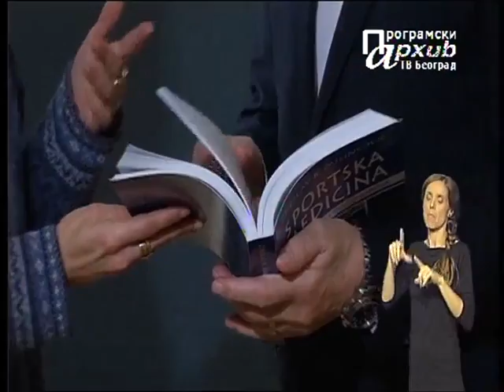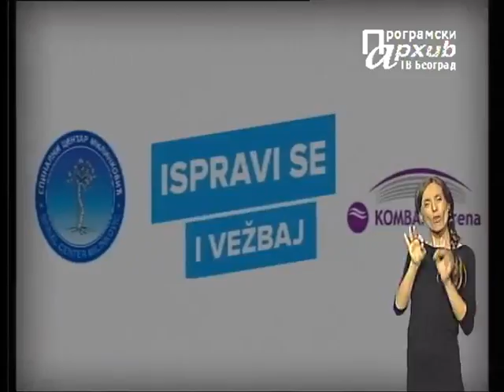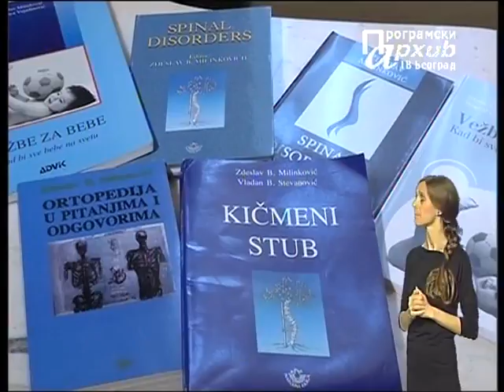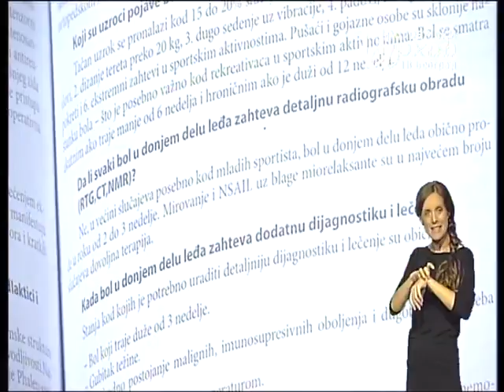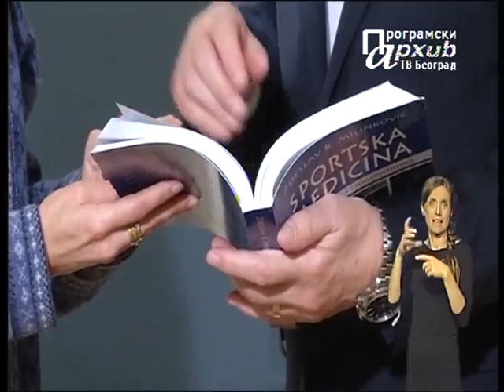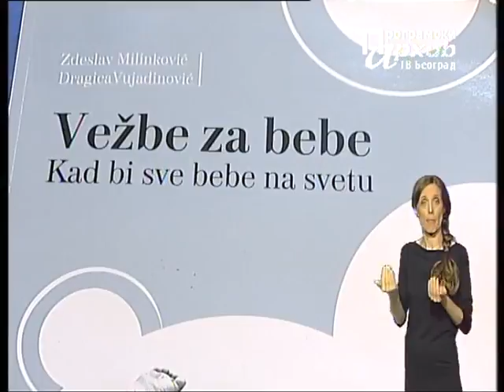NAŠI SUSRETI - Čovek sa tri karijere (SZJ)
PRISTUPAČAN PROGRAM: NAŠI SUSRETI – Čovek sa tri karijere (SZJ)

U portretu "Čovek sa tri karijere", upoznaćete prof. dr Zdeslava Zdenka Milinkovića, koji je u jednoj životnoj karijeri napravio tri. Uprkos dobrim ponudama odoleo je iskušenju da ostane u Americi i samopregornim radom i inovacijama, postao i poznat i priznat stručnjak u svetu.

Kada neko u jednoj životnoj karijeri napravi tri – to je samo po sebi izazov za novinara, pa je susret sa takvom ličnošću neizostavan.

Častoljublje i patriotizam, zdrava ambicija i entuzijazam dali su veliki odraz u bogatoj karijeri – spinalnog ortopedskog hirurga i svetski priznatog medicinskog stručnjaka, dugogodišnjeg upravnika Spinalnog centra Ortopedsko-hirurske bolnice “Banjica”, velikog sportiste, ali pre svega, besprekornog roditelja i supruga, profesora dr Zdeslava Zdenka Milinkovića.

Profesionalno opredeljenje i čestitost kojom zrači, porodično je nasleđe. Ceo radni vek proveo je u Institutu za ortopedsko-hirurške bolesti “Banjica”, prošao je put od početnika, lekara na specijalizaciji do specijaliste za ortopediju, ortopedsku hirurgiju i traumatologiju. Dugi niz godina bio je upravnik Spinalnog centra.

Na specijalizaciji u Americi proveo je godinu dana kod profesora Risera. Iako je boravio u Kaliforniji, punoj izazova za mladog čoveka, Zdenko je odabrao put znanja. Imao je na raspolaganju biblioteku koja je obuhvatala sve što je objavljeno o medicini i ortopediji, tako da je u tim danima mogao da stiče nova znanja, uz pristojnu stipendiju od koje je mogao da živi, i uz veliku dobronamernost kolega sa kojima je postao i dobar prijatelj.

Amerikanci su veoma cenili njegovo interesovanje za struku, sport i preveliku želju da napreduje, ali on je želeo da se vrati u Srbiju.

„Oni su bili zapanjeni kada su videli koja je moja želja, volja i radne sposobnosti, jer sam bio jedini koji je želeo da se vrati. Želeo sam da pomognem mom narodu, da pomognem mojoj sredini i prenesem to što sam naučio. Imao sam sjajnog profesora, jedan od prvih koji je operisao kičmu, koji je puno toga ljudskog, profesionalnog, etičnog preneo na mene, a ja se trudio da prenesem to ovde. I pored svih nesrećnih okolnosti koje su postojale, moram da kažem da mi apsolutno nije žao što sam se vratio", kaže dr Zdenko Milinković.

Autor emisije: mr Mirjana Raičević Tasić